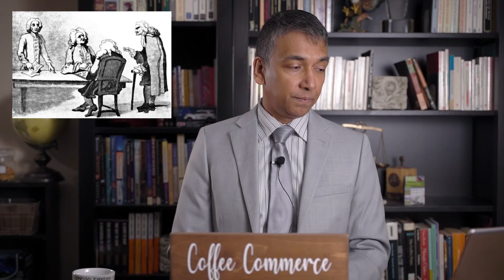COFFEEHOUSE: THE BRITISH INVASION | COFFEE COMMERCE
Beyond the first coffeehouse in Britain, coffee begins to invade the British society.

I am the grandson of a coffee farmer from Guyana, South America.  This channel is about the areas where coffee intersects with commerce.  Commerce is not only defined as the interchange of goods and services.  It is also the interchange of ideas, opinions and sentiments.  This channel is focused on the commerce of coffee.  These are stories about how the platform of coffee was instrumental in influencing businesses, economies, industries, jobs, ideas, governments, language, icons, characters, health,  even technology, landscape and various social settings.  The short stories on this channel are geared to focus on these areas and to be just long enough to enjoy your cup of coffee.

A special thank you to Jordan Ramitt for his creativity with this channel. (please check out his channel or his website at jordan.ramitt.com) Enjoy!